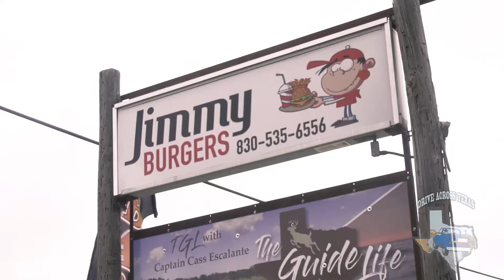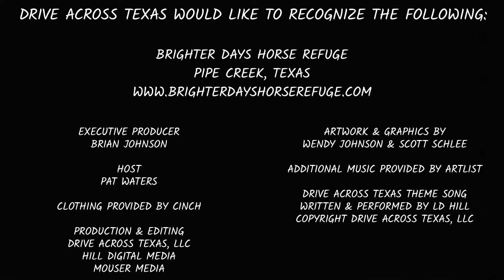There are Brighter Days for the Horses of Texas in Pipe Creek!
The horses of Texas need love too and the Brighter Days provides that love and so much more!  Check out this segment with Kimberly and the Brighter Days Horse Refuge and how they serve the horses of Texas!